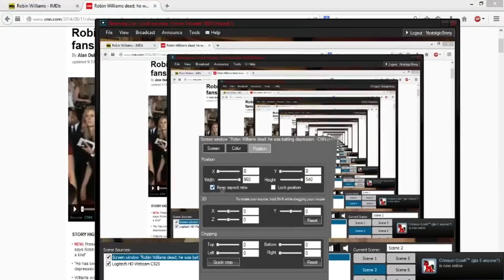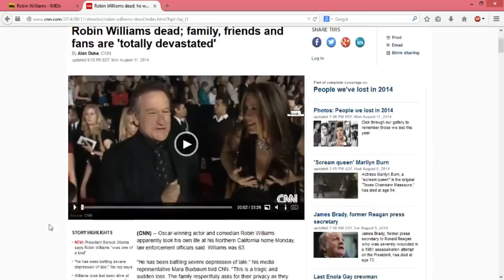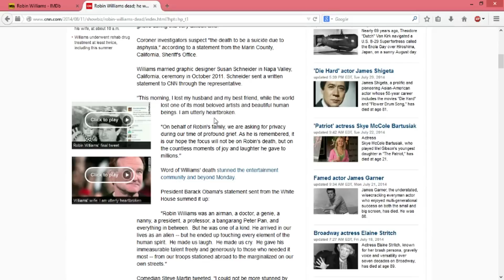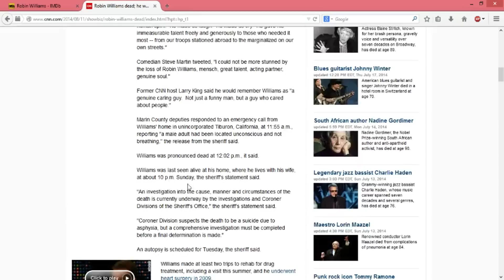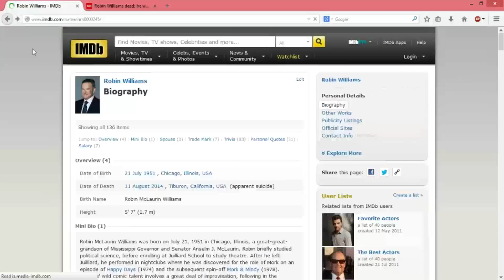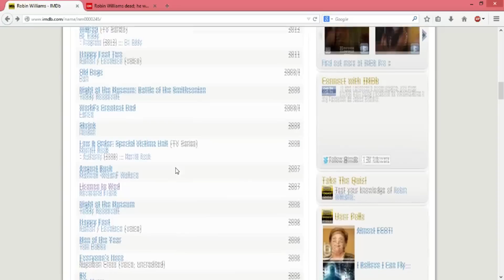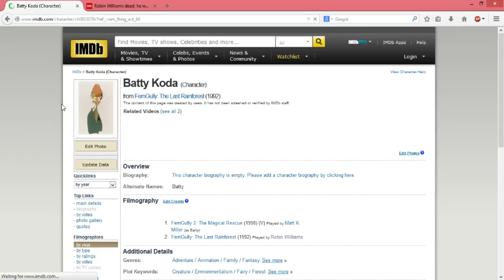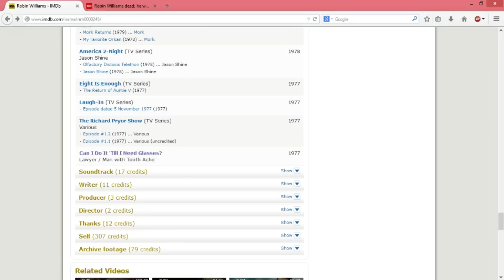Remembering Robin Williams (1951 - 2014)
It's a very sad day in the entertainment industry today as we have lost another one of Hollywood's greats, Robin Williams. He took his own life in the hands of extreme depression. My heart goes out to the family, and may he rest in peace. This tribute took me 4 - 5 hours to create, it was well worth it.